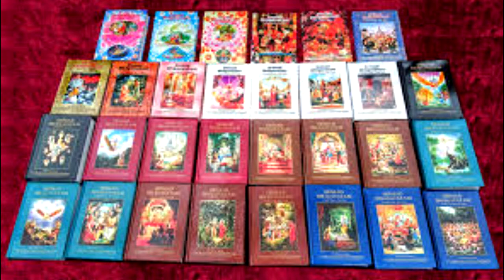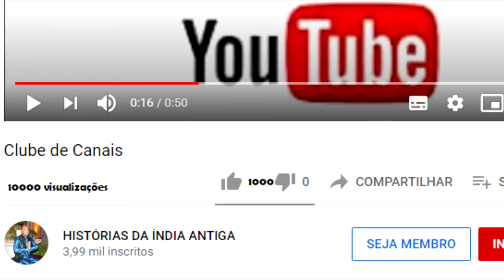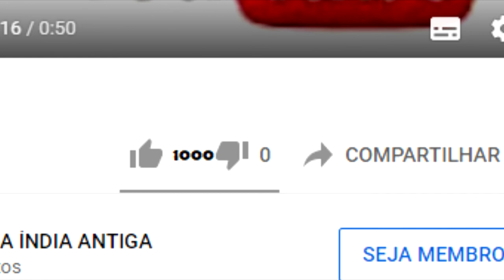COMO FOI QUE O SENHOR KAPILA APARECEU NESTE MUNDO